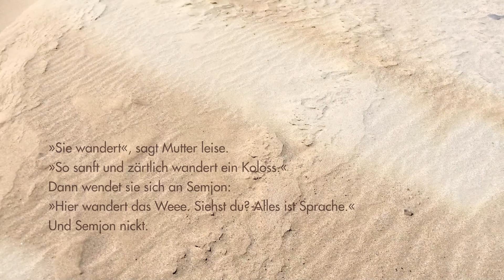Svenja Leiber: »Staub« (Zitate) -2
In bedrängenden Bildern erzählt Svenja Leiber von einer individuellen Katastrophe und der einer ganzen Region. Der Wettlauf um das Leben eines Kindes wird dabei zum Sinnbild für einen doppelten Kampf: gegen die Erstarrung des Einzelnen im Korsett gesellschaftlicher Zuschreibungen, gegen die Macht symbolischer Ordnungen und überalterter Systeme. – Eine einzigartige Freundschaft, eine flimmernde Zeit und der Versuch ein altes Kind zu retten.

Weitere Clips zu »Staub« von Svenja Leiber Mehr Informationen zu »Staub«